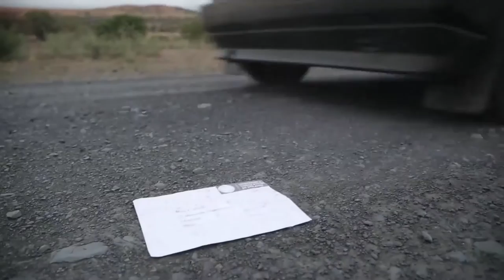iLungelo Trailer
A PASSIONATE TEACHER HAS TO GO AGAINST A SOCIETY DEEPLY ENTRENCHED IN TRADITIONAL PATRIARCHAL PRINCIPLES TO SAVE A PROMISING LEARNER FROM THE CUSTOM OF ‘UKUTHWALA’